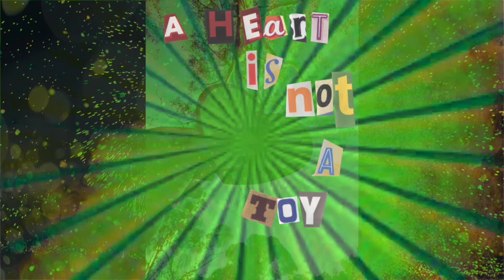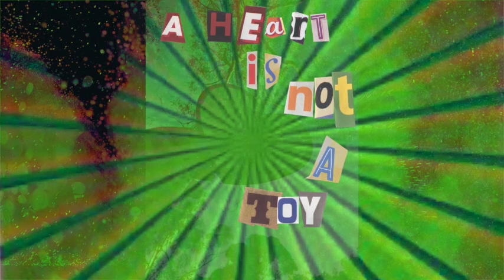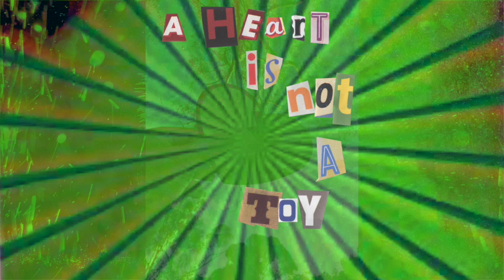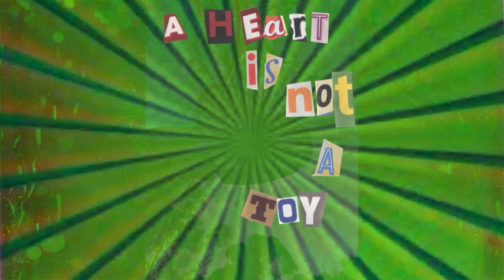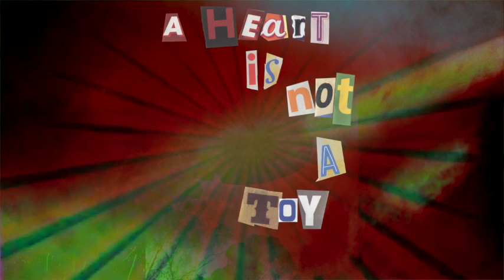A Heart is not a Toy - Saul Behan-Dunne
One guitar, a loop pedal and a handful of effects.